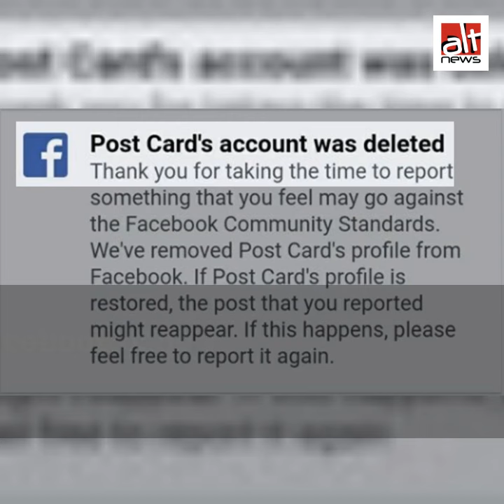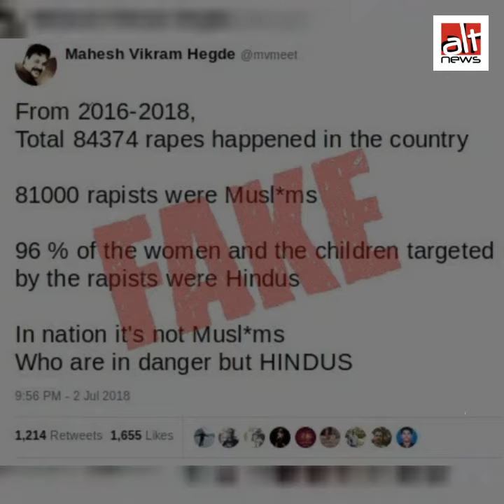An Alt News exposé of fake news purveyor Postcard News.